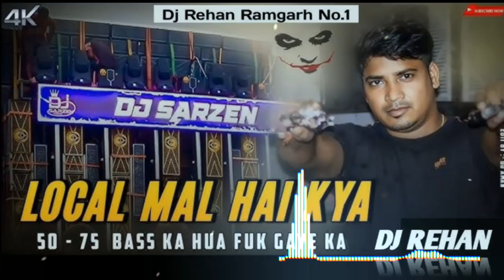LOCAI MAI HAI KYA Dj SARZEN // DIAIOGUE🔥50 75 BASS FUK GAYA KA // KAVAD YAIRA HARIDWAR Dj VKR BHAI 🔥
Mp3